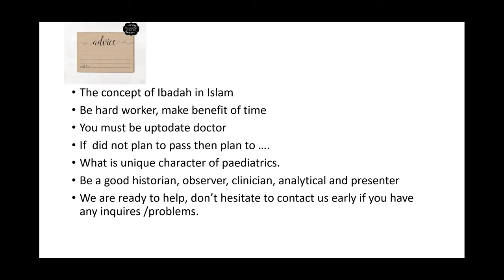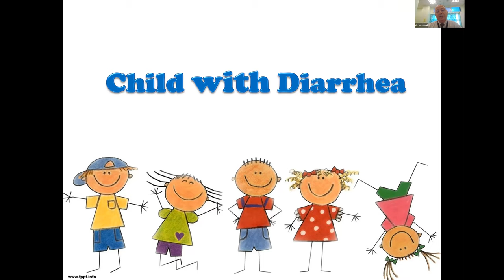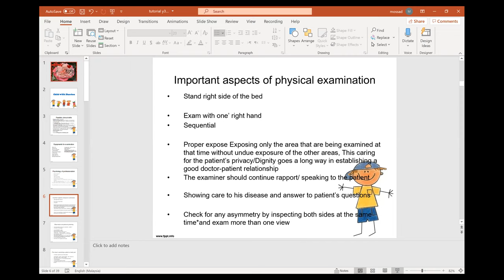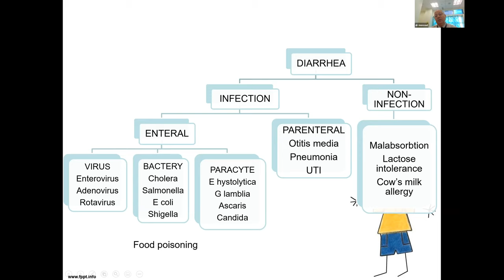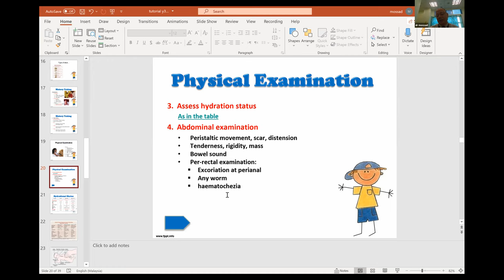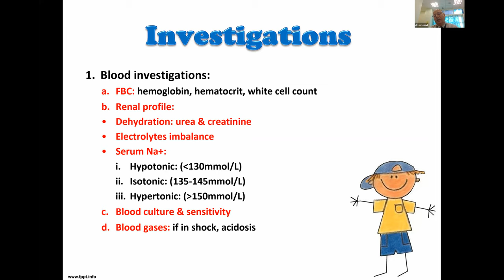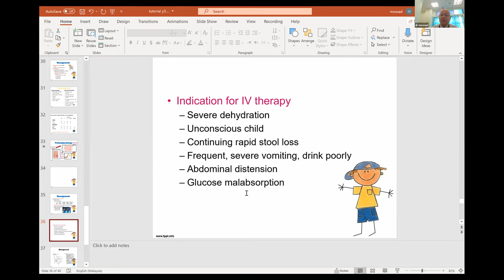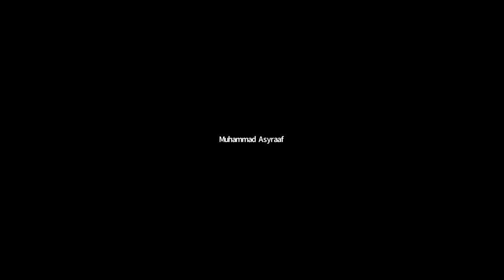02032021 Introduction & Lecture Diarrhea and Hydration Assessment with Dr. Mossad [Y3B4 2020_2021]